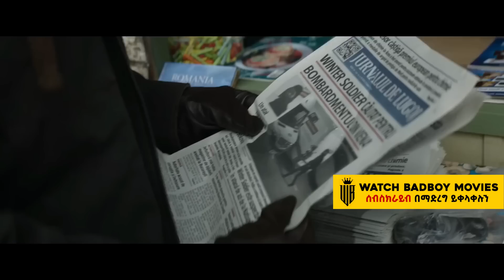የአለም ጠባቂዎች ለሁለት ተከፍለው እርስበእርስ ተጣሉ⚠️ Mert film | Sera film